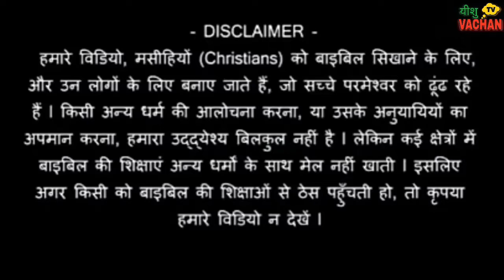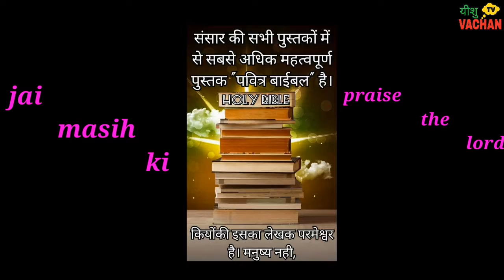वह बढ़े और मैं घटूं🔥 that increase, but i must decrease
aap ka Sawagat hai humare channel jesu vachan tv par is video mein postor surinder ji ne that increase, but i must decrease, is
thankx god bless u,
humare kuch video ke link nichein diyein gayein hai,